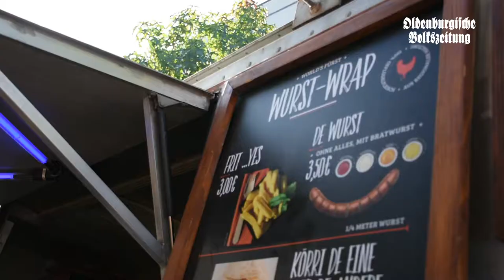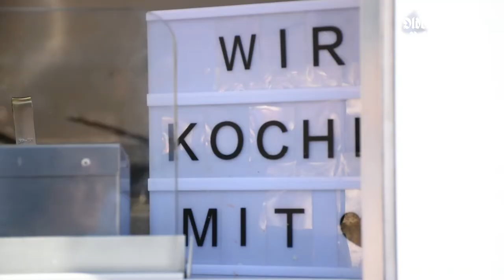StreetFood Circus Vechta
Was hat euch am besten geschmeckt? Der StreetFood Circus​ war zu Besuch in Vechta und erfreute am Wochenende die tausenden Besucher mit außergewöhnlichen Geschmackserlebnissen.
Hier ein paar Eindrücke für euch, mehr dazu findet ihr in der OV von heute.
Kamera/Schnitt: Helen Kreimer